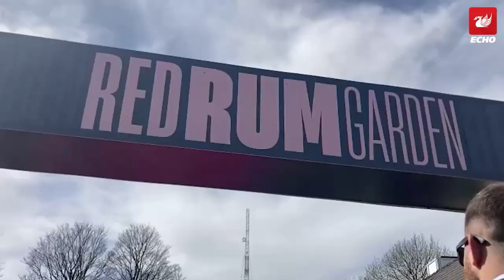All the highlights from the Aintree Grand National Festival 2022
Here are all the best bits from the Grand National 2022